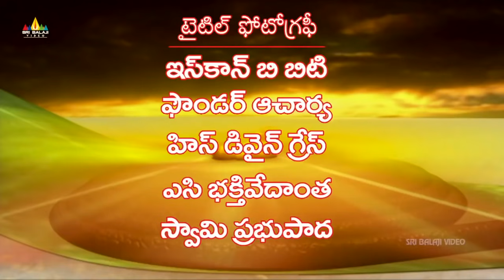రావణుడి నుంచి ఋషి కన్యను కాపాడింది ఎవరు ? Vishnu Puranam Telugu Episode 64 | Sri Balaji Video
Watch Vishnu Puranam Telugu Episode 64.

ఒక అందమైన యువతి  కైలాస పర్వతముపై ధ్యానము చేనుకొనుచుండగా ఆమె మంచుతో మెడవరకు కప్పబడి ఆమె ముఖము మిక్కిలి ప్రకాశవంతముగా గోచరించెను.రావణనుడు ఆదారిలో వెళుతుండగా  ఆమెను చూచి మైమరచిపోయి ఆమెతో ప్రేమలో పడెను.అతను ఆమె చేయు తప్పస్సునకు భంగము కలిగించి ,ఆమెను వివాహము చేసుకోమనెను,కానీ అందుకు ఆమె సమ్మతించనందు వలన రావణుడు మిక్కిలి ఆగ్రహముతో ఆమెను బలవంతముగా లోబరుచుకొనెను .శ్రావణకుమారుడు అంధులైన తన తల్లి తండ్రులను తీర్థయాత్రలకు గొనిపోవుచుండగా కాశీకి వెళ్ళే మార్గమున ఒక చోట వారిని వదలి వారికి నీరు తీసుకొని వచ్చుటకు వెళ్ళెను ,అతను ఒకపాత్రలో నీరుతెచ్చుటకు సరయూనది వద్దకు వెళ్ళెను .అతను నీరుకొరకు ఆ పాత్రను నదిలో ముంచినపుడు  అలికిడి వచ్చెను ఆ అలికిడి విన్న దశరథ మహారాజు అక్కడ ఒక మృగము నీరు తాగుతున్నదని అనుకోని అటువైపు తన బాణమును ఎక్కుపెట్టెను ,ఆ బాణము శ్రావణకుమారుడికి తగిలెను అతను బిగ్గరగా అరిచెను,దశరథ మహారాజు అప్రమథుడుఅయ్యెను,ఆధ్వని వినిపించిన వైపు వేగముగా వెళ్ళెను అక్కడ శ్రావణకుమారుడికి తన బాణము తగిలి గాయపడి ఉండడం చూచి అతనిని క్షమించమని కోరెను .శ్రావణకుమారుడు అతని తల్లి తండ్రులను చూచుకోమని కోరి అక్కడే మరణించెను .దశరథ మాహారాజు మిక్కిలి దుక్ఖముతో శ్రావణకుమారుడి తల్లి తండ్రులవద్దకు వెళ్ళి అతని మరణవార్తను వారికి తెలిపి వారి కుమారుడి మరణమునకు తానే కారణమని తెలిపెను .తనకు ఏ శిక్ష విధించినను స్వీకరించుటకు సిద్ధముగా వున్నాడని తెలిపెను. దశరథ మహారాజు కూడా తాము తమ కుమారుడి కొరకు విలపించినట్లు అతను కూడా తన కుమారుడి కొరకు విలపించునని శపించి అక్కడే మరణించారు .శ్రీ మహా లక్ష్మి మరియు శ్రీ మహా విష్ణువు ఆయుధములు ఉపయోగించుట వలన కలుగు అనర్థములను గూర్చి చర్చించు కొనిరి.

A pretty looking girl is seen meditating m the Mount Kailash; she is half covered with snow; still her face looks radiant. Ravan passes by and as he looks at her he falls in love with her. He breaks her penance and asks her to marry him; but she refuses his offer. Ravan is enraged and he rapes her forcibly. Sharavan is taking his bliad parents on pilgrimage of holy places. On his way to Kashi at one point he leaves them to rest while he brings water for them. As he collects water in a vessel from the river Saryu a sound is produced by the water getting into the vessel. Dashrath who is out hunting hears this sound and mistakes it for the sound of some animal drinking water from the river. Following the sound he shoots an arrow which hits Shravan who cries out. Dashrath is alarmed. He rushes towards the source of the sound only to discover Shravana hit by his arrow. He is apologetic. Sharavan asks him to look after his parents and dies. Full of grief Dashrath reaches Shravan’s parents and breaks the news of Shravan’s accidental death to them. He holds himself responsible for Shravan’s death and is prepared for punishment. They curse him to face a death grieving for his son as they grieve for Shravan and die. Lord Vishnu and Devi Lakshmi also grieve and express their concern for the use of weapons without worrying for the consequences...

Vishnu Puranam Serial Starring Nitish Bharadwaj, Vaidehi, Sudhir Dalvi. Directed by Mohan Kudoo & Arvind Sirohi. Produced by Ravi Chopra & B.R. Chopra.

Vishnu Puran is an Indian television series on Lord Shri Vishnu. It is based on the Vishnu Purana, an ancient collection of stories and scripture. Vishnu Puran tells of 10 incarnations of Vishnu, as well as other stories.

Vishnu puranam focuses more on this incarnations : Matsya,Kurma, Varaha, Vamana, Narsimha, Parshurama, Rama, Balrama, Krishna & Kalki.